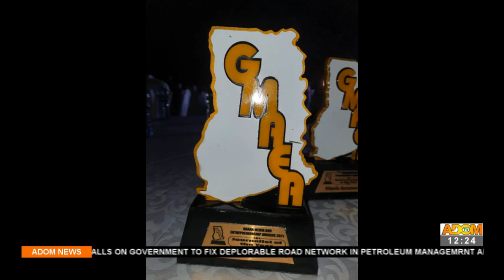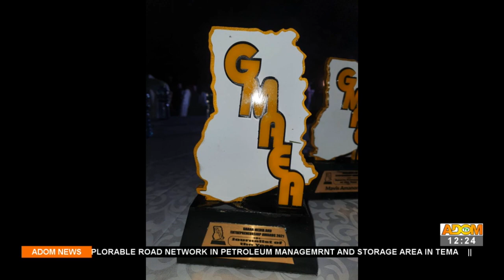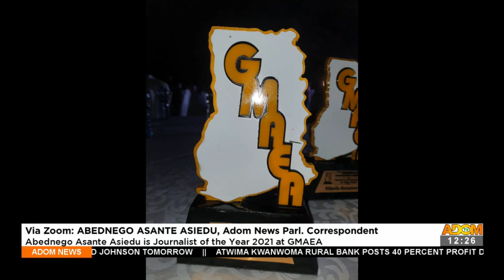Abednego Asante Asiedu is the Journalist of the Year 2021 at GMAEA– Premotobre on Adom TV (26-10-21)